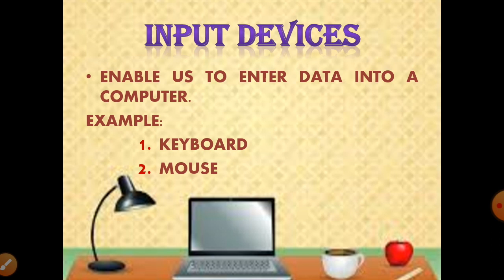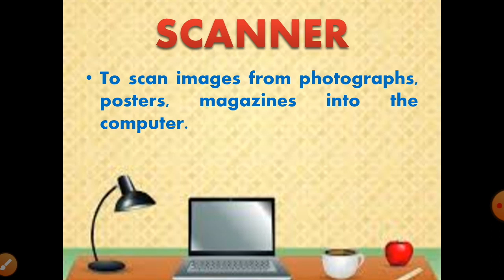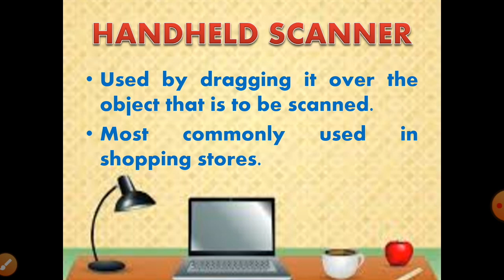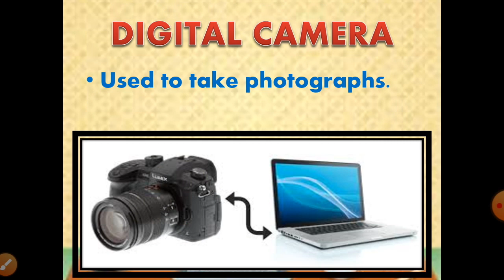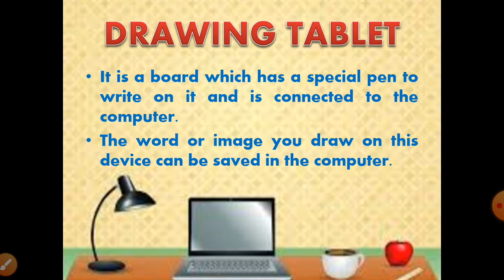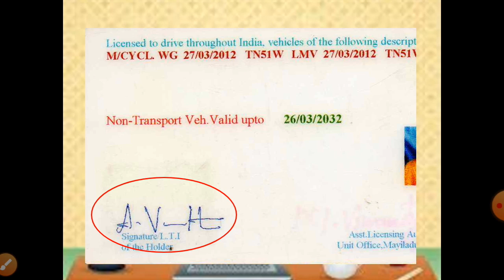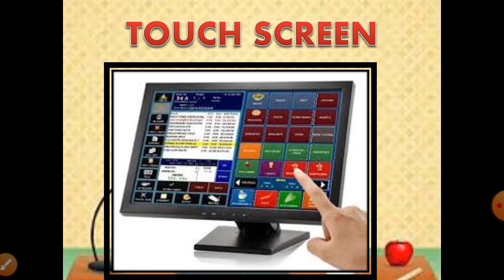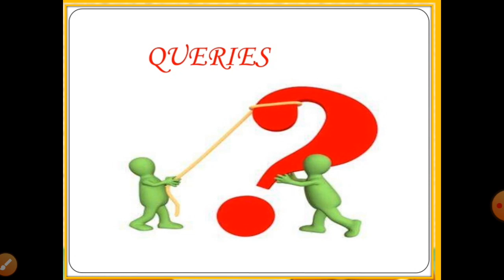Input Devices || Examples || Input Devices in Tamil || Introduction to Computers || Computer Basics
1. Social
  2. Computer
  3. Interesting Stories
My Other Video Links: